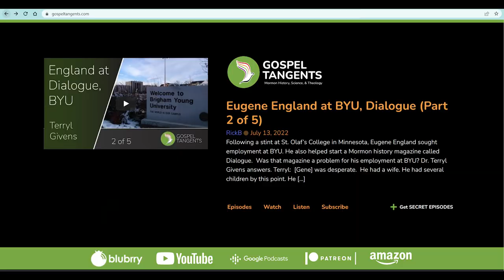734: Paul Toscano's Role in Hofmann Case (2 of 2)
Paul also had a minor role in the Hofmann Case. Paul was good friends with Steve Christensen, the first man killed by Mark Hofmann over what turned out to be the Salamander Letter forgery, although some thought it had to do with Steve Christensen’s financial company which Paul was trying to save from bankruptcy at the time.

CHAPTERS
0:00:00 Paul's Role in Hofmann Case
0:08:28 Fake Golden Plates
0:18:01 Aftermath of Christensen Death
0:23:54 Hinckley Asked Steve to Spy on Hofmann
0:30:01 Hofmann & Fake Plates in England
0:37:18 Paul's Thoughts on Hofmann
0:45:55 Paul's Newest Novel